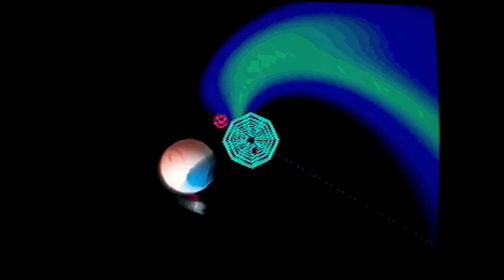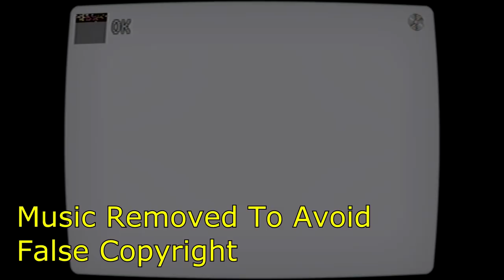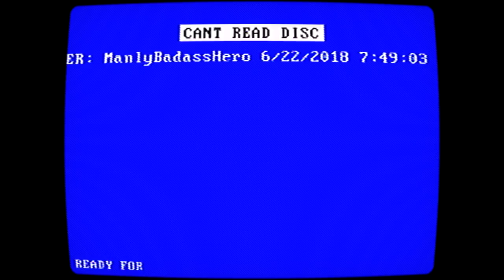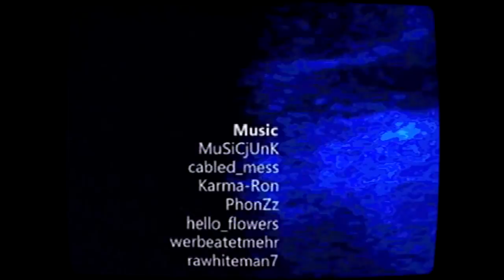OK/NORMAL - THE ODDEST HORROR GAME I'VE PLAYED (Vaporwave Horror) Manly Let's Play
OK/NORMAL is a game that's a mix of PS1 era aesthetic and what can be frankly described as vaporwave mixed into some kind of interesting unique experience. Video contains a full playthrough.

"Ok I think I'm feeling normal, wait no."